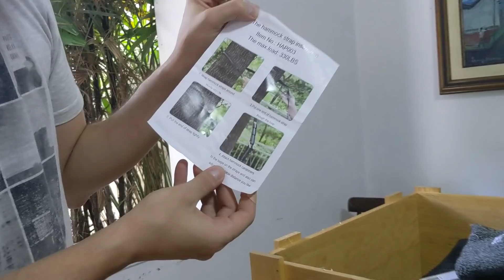GANHEI UMA CAIXA MISTERIOSA DA BLIZZARD??